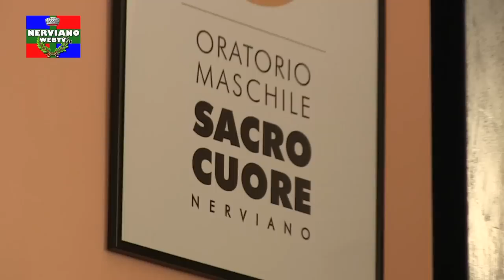Festa dei Cresimandi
Riprese e montaggio di Silvio Scardino